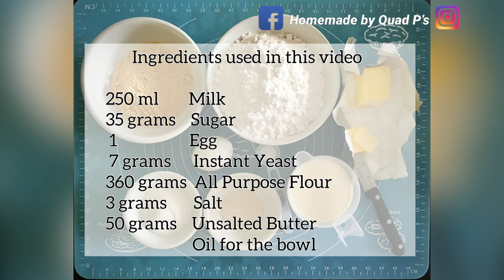Pandesal using BEAR DOUGH Mixer (vid #2)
Let’s make Pandesal using LAHOME Bear HMJ-A50E2 (5 Liters Non-Stick) Straight Dough Method

Straight Dough is a single-mix process of making bread. The dough is made from all fresh ingredients, and they are all placed together and combined in one kneading or mixing session. After mixing, a bulk fermentation rest of about 1 hour or longer occurs before division. It is also called the direct dough method.

Let’s be kind to one another, rude comments will be deleted 😊

1 kg flour using Bear Dough Mixer | Burger Buns (vid #5)